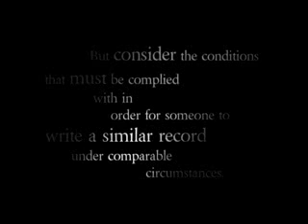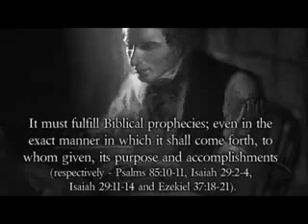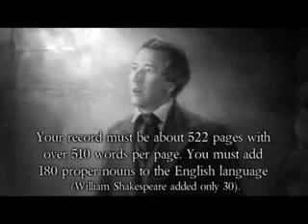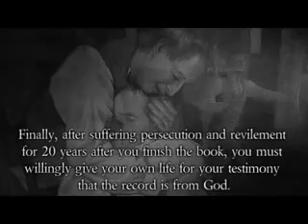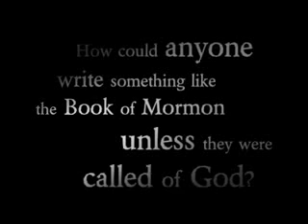Il Libro di Mormon: Un altro testamento di Gesù Cristo - Il Profeta Joseph Smith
Il Libro di Mormon, come la Bibbia, contiene un resoconto dei rapporti tra Dio e una parte del Casato dIsraele e contiene la pienezza del Vangelo eterno. Esso contiene molte profezie e insegnamenti relativi a Gesù Cristo e rivela, inoltre, come Cristo, dopo la Sua resurrezione e ascensione al cielo, andò a ministrare presso le altre pecore (vedi Giovanni 10:16), nel Nuovo Mondo, che attendevano la Sua venuta grazie alle profezie di molti santi profeti vissuti sul Continente Americano. Il Libro di Mormon copre un periodo di tempo di circa 1000 anni, dal 600 a.C. al 421 d.C.. Gli annali scritti dai profeti succedutisi nel corso dei secoli furono riassunti e compendiati da un profeta-storico chiamato Mormon, da cui il libro trae il nome, e furono incisi su tavole d'oro, perché fossero preservati per venire alla luce a tempo debito, mediante il dono e il potere di Dio.

Joseph Smith ricevette l'incarico divino di tradurre le tavole d'oro, mediante il dono e il potere di Dio nel 1823, all'età di 18 anni, ma ottenne le tavole e il permesso di tradurle soltanto quattro anni dopo, nel 1827. A causa delle persecuzioni, dei frequenti spostamenti per sfuggirvi e della necessità di dover lavorare duramente per mantenere la famiglia in condizioni tanto avverse, la traduzione finale in lingua inglese, composta di più di 500 pagine e completata in soli 65 giorni, fu pubblicata nel marzo 1830 come ulteriore testimonianza che Gesù è il Cristo, il Salvatore del mondo, il Redentore dell'umanità e il solo nome dato sotto il cielo, per cui gli uomini possano avere pace in questa vita e vita eterna in quella a venire.

Invitiamo tutti gli uomini di ogni dove a leggere il Libro di Mormon, a meditare in cuor loro il messaggio che esso contiene e poi chiedere a Dio, Padre Eterno, nel nome di Cristo se il libro è vero. Coloro che fanno ciò e chiedono con fede, otterranno una testimonianza della sua verità e divinità per potere dello Spirito Santo (vedi Moroni 10:35).

Coloro che ricevono questa divina testimonianza del Santo Spirito verranno anche a conoscere tramite lo stesso potere che Gesù Cristo è il Salvatore del mondo, che Joseph Smith è il Suo rivelatore e profeta in questi ultimi giorni e che la Chiesa di Gesù Cristo dei Santi degli Ultimi Giorni è il regno del Signore nuovamente stabilito sulla terra in preparazione della seconda venuta del Messia.

«Ed egli ha tradotto il libro, sì, quella parte che gli ho comandato, e, come il vostro Signore e il vostro Dio vive, è vero» (DeA 17:6).

«Dio gli mandò un santo angelo per istruirlo, il cui aspetto era come il lampo e le cui vesti erano pure e bianche oltre ogni altro candore;
E gli diede dei comandamenti che lo ispirarono;
E gli diede potere dall'alto, con i mezzi che erano stati preparati in precedenza, per tradurre il Libro di Mormon;
Che contiene la storia di un popolo decaduto e la pienezza del Vangelo di Gesù Cristo ai Gentili ed anche ai Giudei;
Che fu dato per ispirazione, ed è confermato ad altri mediante il ministero degli angeli ed è da essi proclamato al mondo —
Dando prova al mondo che le sacre scritture sono vere e che Dio ispira gli uomini e li chiama alla sua santa opera in quest'epoca e in questa generazione, così come nelle generazioni antiche;
Dimostrando con questo che Egli è lo stesso Dio ieri, oggi e in eterno. Amen.
Avendo dunque così grandi testimonianze, il mondo sarà giudicato da esse, sì, tutti coloro che d'ora innanzi verranno a conoscenza di quest'opera.
E coloro che la accolgono con fede e fanno opere di giustizia, riceveranno una corona di vita eterna» (DeA 20:6-14).

«Il Libro di Mormon è vero ed è ciò che afferma di essere, e di questa testimonianza mi aspetto di rendere conto nel Giorno del Giudizio» (Encyclopedia, 86-87) - Joseph Smith, Jr.